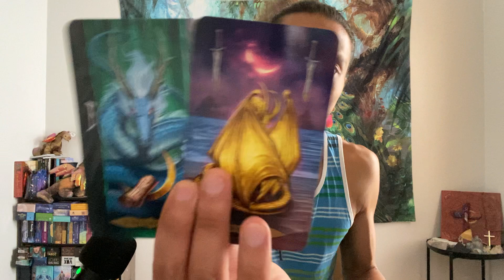Libra - You Love Them, But At Same Time You Can’t Be With Them…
This is a general love reading for Libra Sun, Moon, Rising, and Venus for your August 2022. We will look at your current overall energies regarding love and the person that you are connecting with, we will take a look at what your person's current feelings and intentions are towards you, and then we will finish it with the possible outcome and advice.